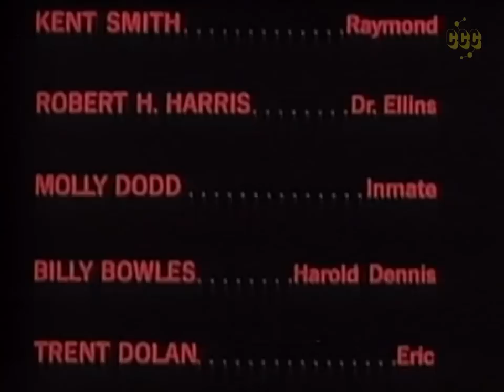How Awful About Allan 1970 | Anthony Perkins | Psychological Thriller | Full Movie | Subtitled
Allan, Wouldn't You Be Better Off Dead?
After an eight-month stay in a mental hospital & a tragic fire accident, a tormented man returns home to live with his sister: and he discovers sinister changes, and unravels a disturbing mystery surrounding a housemate.

Original title: How Awful About Allan (1970)

Director: Curtis Harrington
Writer: Henry Farrell
Stars: Anthony Perkins, Julie Harris, Joan Hackett
Genre: Thriller, Drama, Horror, Mystery & Suspense, Made for TV

00:00 Full Movie
00:39 🔥 A fire breaks out, causing panic and a plea for help.
01:28 ☠️ The protagonist's father dies in the fire and he feels responsible.
02:11 😵 The protagonist becomes blind and seeks treatment to overcome guilt and recover.
20:15 🏠 A person arrives at a house unexpectedly
36:30 🔎 A person suspects that someone is pretending to be someone else.
36:51 A mysterious guest moved in the next day who leaves before daybreak and returns after dark.
54:23 😱 Allan is worried about returning to the hospital and the perception of him living alone with someone else.
58:13 Allan urgently tries to contact Dr. Ellins at the State Hospital but is unable to reach him.